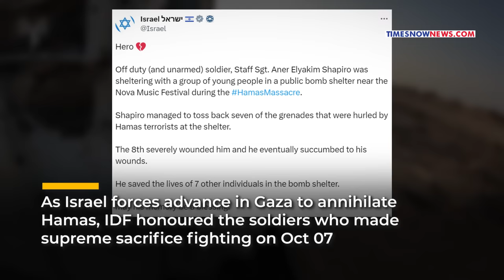Watch How Israeli Soldier ‘Off Duty & Unarmed' Saved Civilians From Multiple Hamas Grenade Attacks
Even after one month, Israel is dealing with the aftermath of the Oct 7 Hamas onslaught which killed around 1200 Israelis. As Israel forces advance in Gaza to annihilate Hamas, IDF honoured the soldiers who made the supreme sacrifice fighting on Oct 07. One among such soldiers was 22-year-old Aner Elyakim Shapiro, part of IDF’s elite unit Nahal Brigade. Shapiro was attending the Supernova music festival near Kibbutz Re'im when Hamas launched their brutal attack on Israel. The IDF has recently released a video showing how Shapiro saving Israelis inside a bomb shelter by fending off grenades